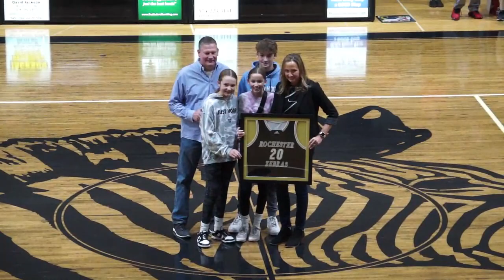SC Rochester Girls Basketball vs Southwood 12 2 23